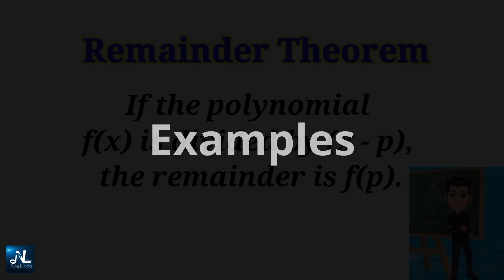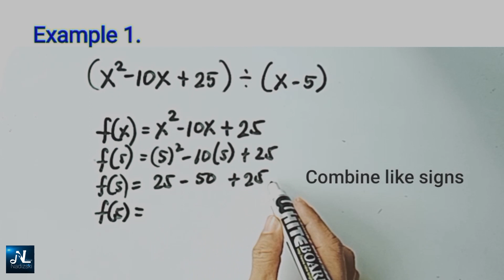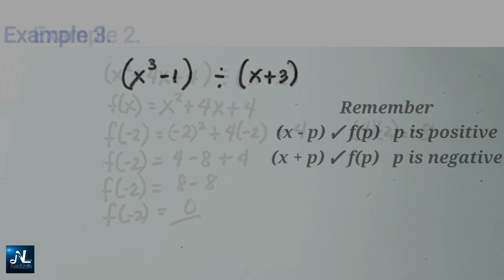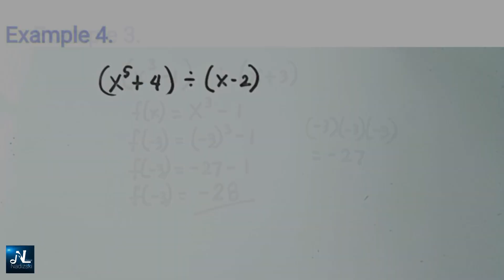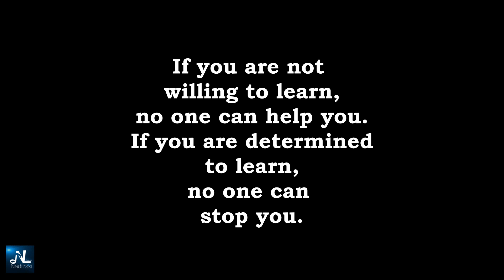THE REMAINDER THEOREM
Math Tutorial for everyJuan
Nadizski Channel